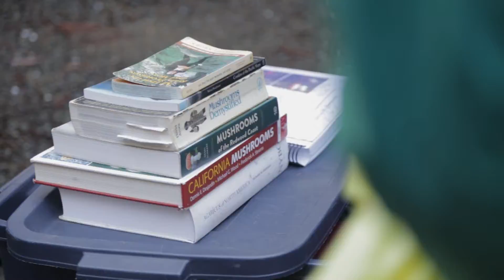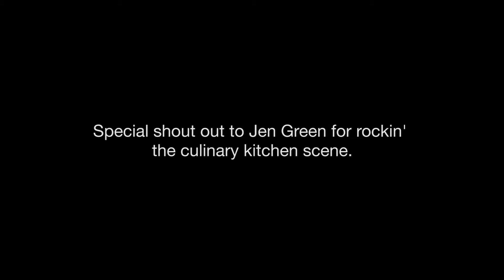Edible and Medicinal Mushrooms of California